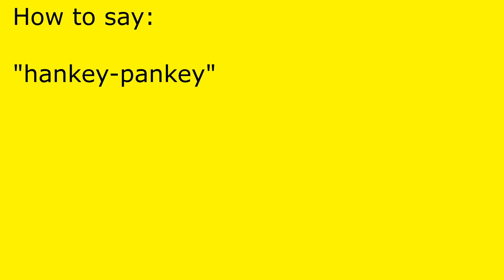How to pronounce hankey-pankey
hankey-pankey pronunciation.